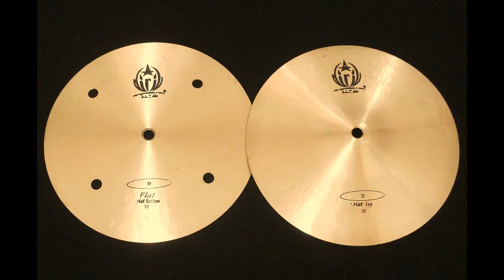Diril Cymbals Brasil - 10" Hi Hat D Flat Hole Serie HD